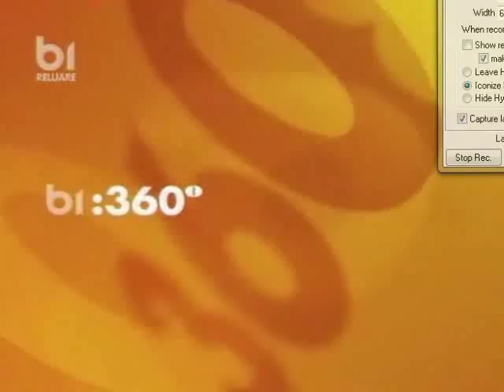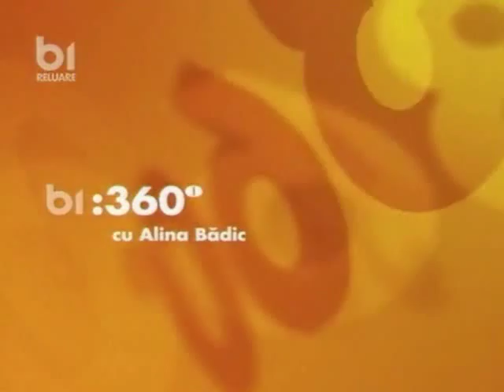Aura Energetică - partea 5 /5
8 Mai 2010

Emisiunea " 360 Grade " realizată de Alina Bădic (B1 tv ,în fiecare sâmbătă ora 16:30 , reluare duminica 17:30 si joi 0:00) la care este invitată Aurora Sităruş (bioterapeut, astrolog, numerolog) .

360 Grade B1 tv